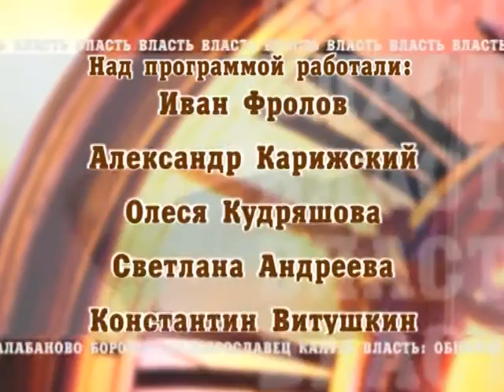Власть 12.11.2015. Владимир Алексанов